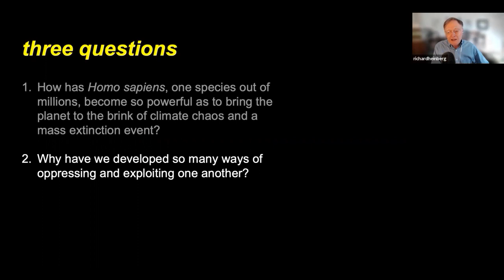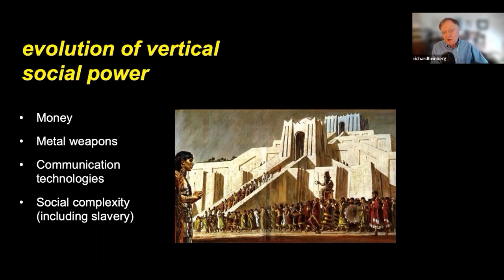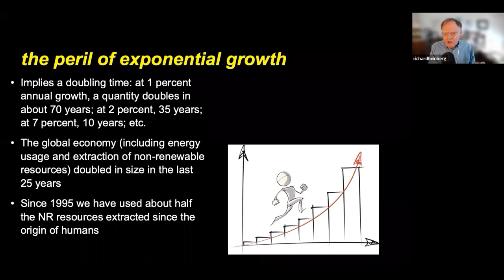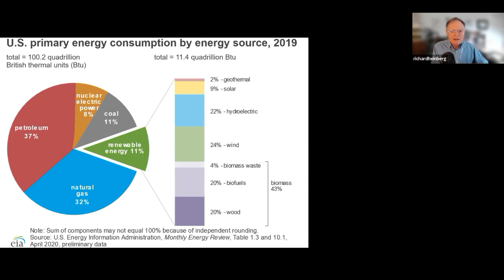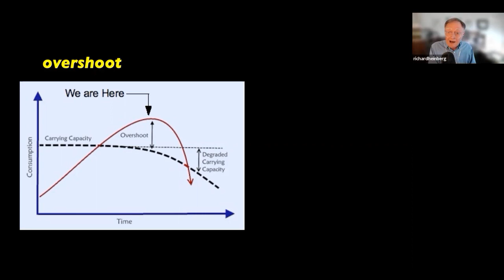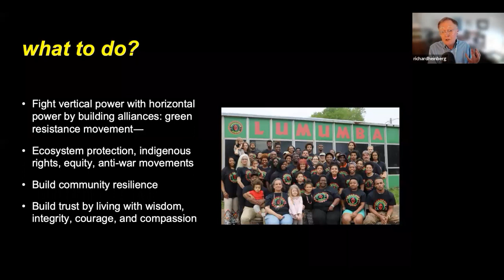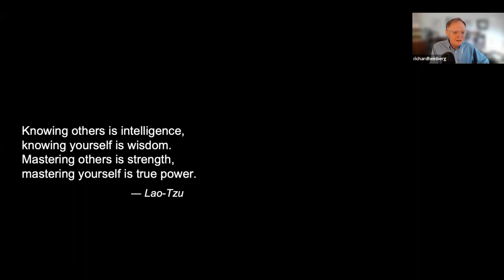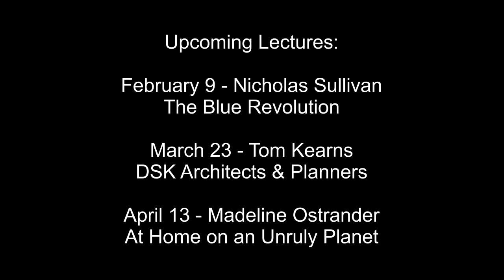Richard Heinberg Zoom Lecture WRWA 2023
Westport River Watershed Alliance 2023 Winter Speaker Series:
Power: Limits and Prospects for Human Survival.
Richard Heinberg is Senior Fellow at Post Carbon Institute, speaking in this recorded lecture of the challenges we face with the Climate Crisis, and elaborates on the history of civilization's reliance on fossil fuels and how it must end.